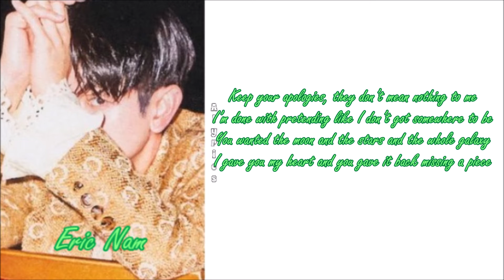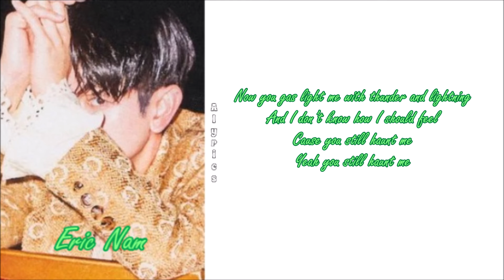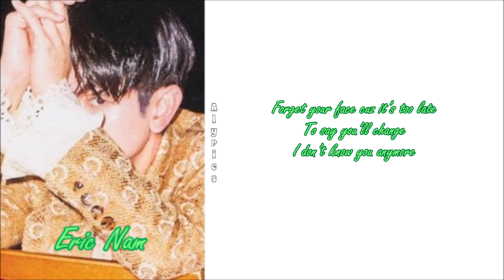Eric Nam (에릭남) - I Don’t Know You Anymore (English LYRICS)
Credits to
English: genie.co.kr